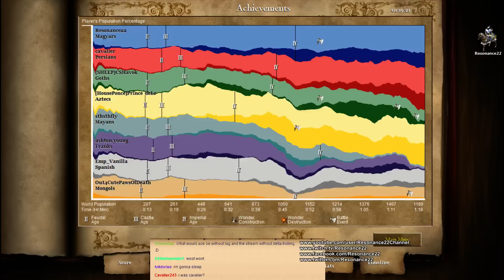Aoe2 HD: 3v5 MegaRandom (Magyars) (Part 2/2)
In this match I played a 3v5 as the Magyars on the map MegaRandom. In Part 2 I finally launch my counter attack after being heavily raided in the early game. Once the enemy Goths player joined forces with the enemy Mayans, I realized that I would need a massive army of Champions to take them down. I never thought I could justify making this many Champions on a civilization with no real bonuses for them, but in this game it was certainly necessary. This match turned out to be really close and I was never sure if I would be able to hold the line until the very end.

If you missed Part 1, in which I get raided and try a delayed Cavalry Archer Rush, you can find it

My Civilization: Magyars
My Position in the Team: Flank
Map: MegaRandom (Mega Random)
Strategy attempted: Cavalry Archer Rush, Mass Champions
Game Type: 4v4, Random Map, Conquest